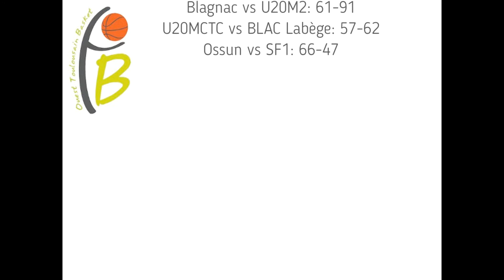OTB TV épisode 3